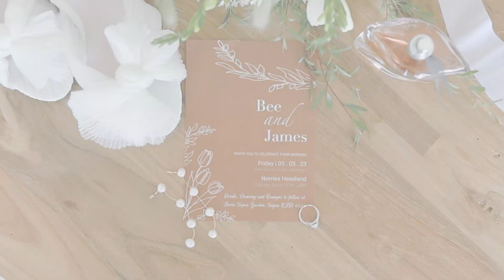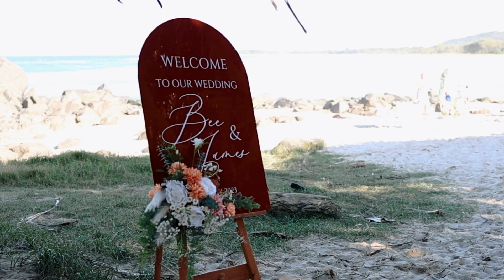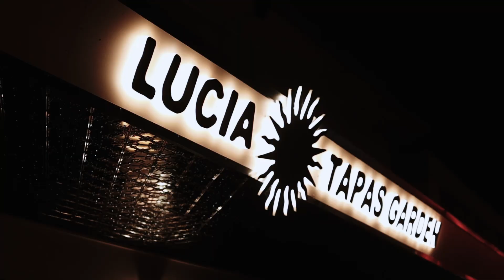Highlights Film Bee & Jimi Cleary Wedding 5/5/2023